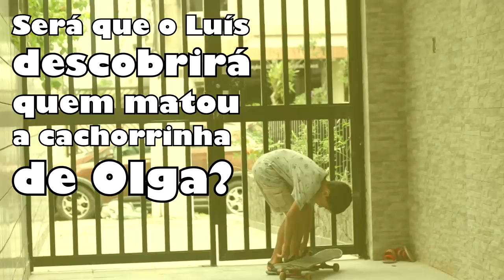O que vcê faria com seu amigo se ele fizesse isso? - Turma da Goiaba - Ep. 29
O Lado Beco pede desculpas pelo erro no 1:33 do vídeo